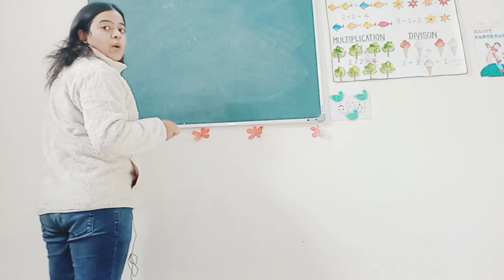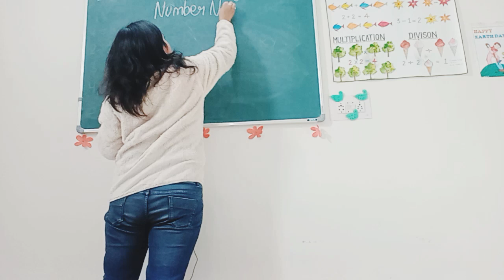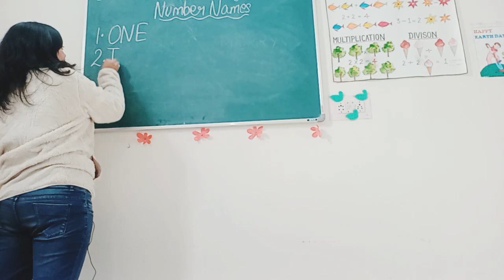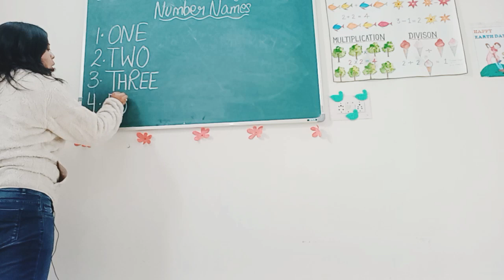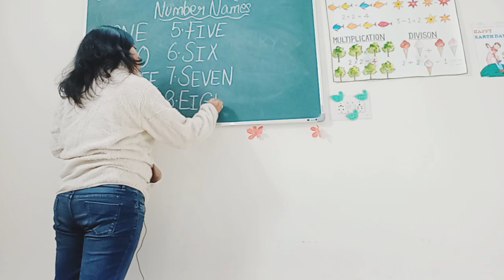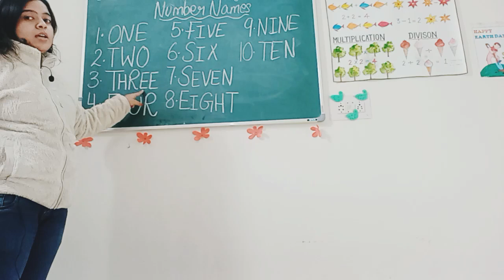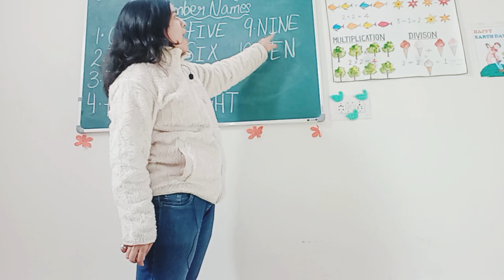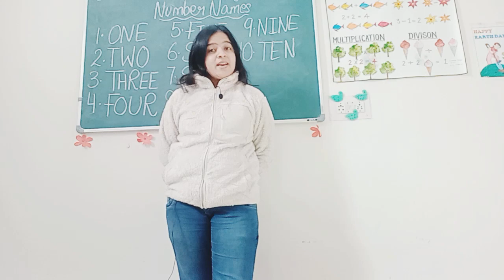let's learn Number names 1-10 & God's love Prayer or poem